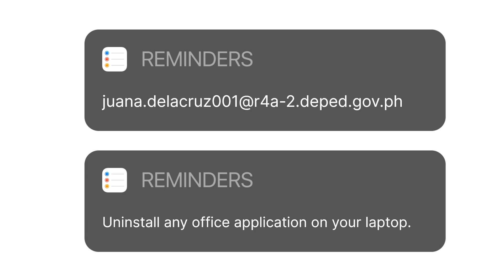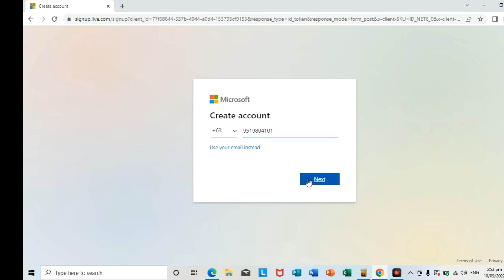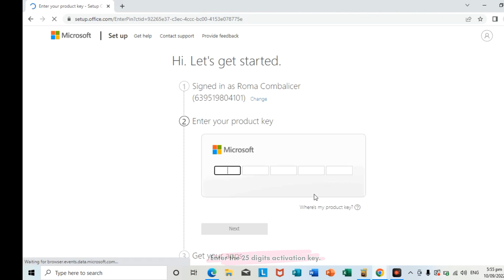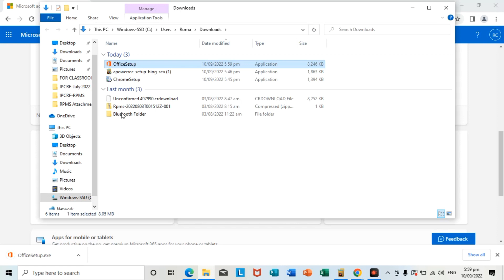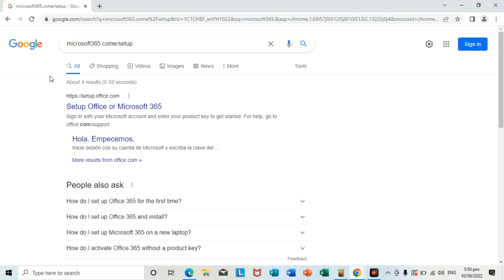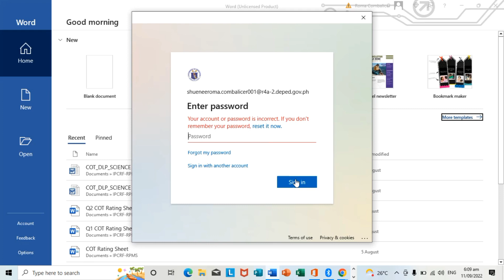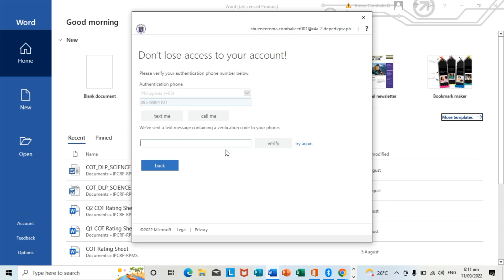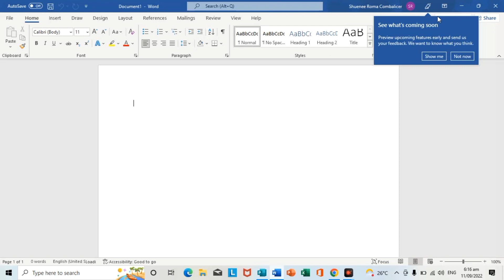PAANO MAG-INSTALL NG MICROSOFT OFFICE 365|OFFICE 365 INSTALLATION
Two easy way to install microsoft office 365.